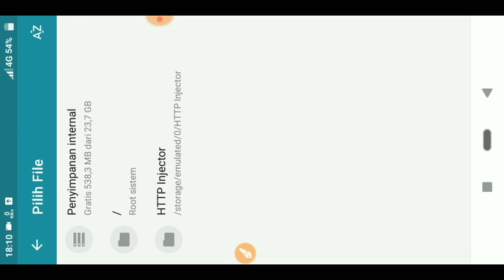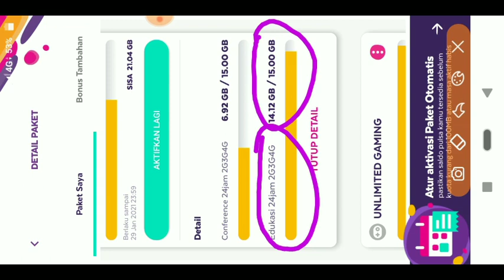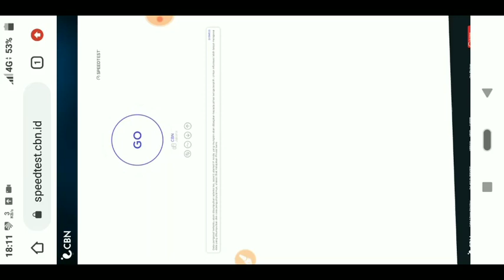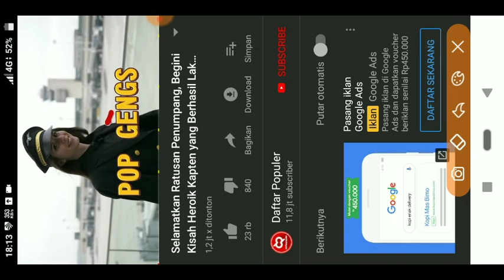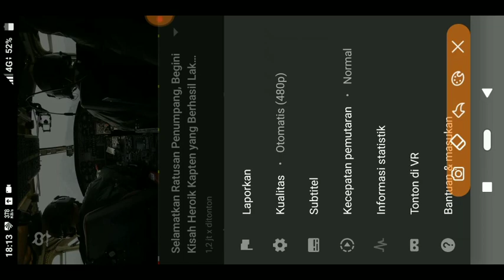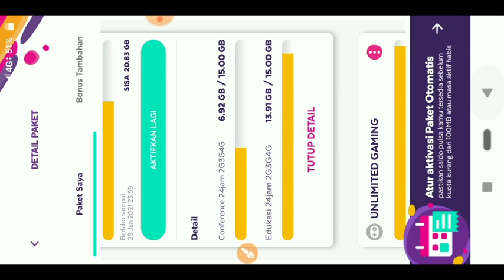CARA UBAH KUOTA EDUKASI AXIS & ISAT JADI KUOTA UTAMA‼️NEW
KUOTA EDUKASI AXIS
KUOTA EDUKASI INDOSIAT

ADA 2 CNFXG BERBEDA SERVER :

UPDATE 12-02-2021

🔴NB : Jika Loyo ato Bengong?
Langsung saja on off data atau
Ganti APN
( LHT VIDEO FULL ,BIAR JELAS )

TESTED : JATIM